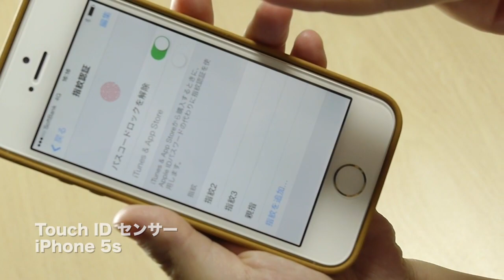iPhone 5s「Touch ID センサー」を試す（紗々）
iPhone 5sの「Touch ID センサー」を試してみました。